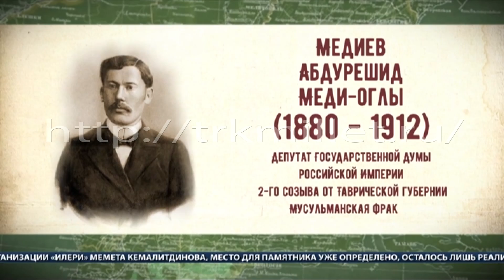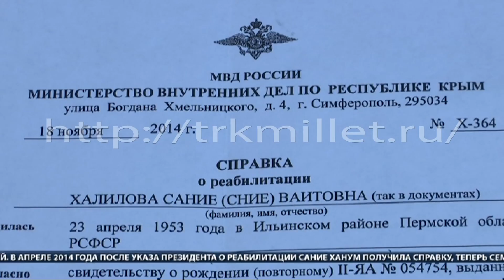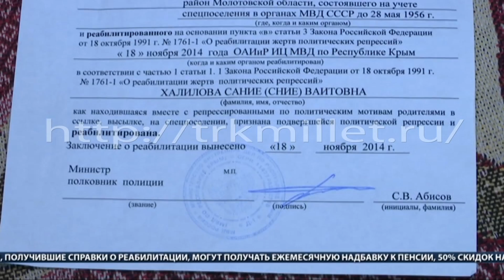7 КУНЬ. Итоги недели. 05.11.2016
7 КУНЬ («7 дней»). Событийная лента полуострова за неделю.